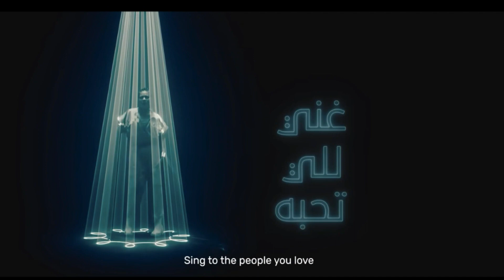BEST SONG OF QATAR 2022 / ARHBO ft. Ozuna,Gims,Ayad,Haneen&Nasser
Peace ✌
(ES)
Hola a todos, esta vez les vengo a compartir una versión remezclada de una de las mejores canciones de este mundial Qatar 2022 espero que les guste si es asi... no se olviden de dejarme un Like y un Comentario , gracias.